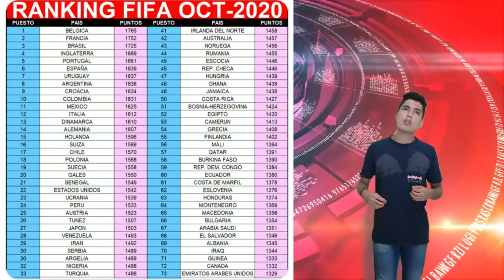Manfred Ugalde asiste a Gol | Sequeira debuta con Celta | Victoria de Celso Borges en España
Goleadores, quieren ganarse un FIFA21 ?

⚽️ Dar like a este video

⚽️ Comentar porqué quieres

¿Quieres más chance de ganar? Muy fácil!

El ganador o la ganadora se dará a conocer el 31 de octubre! El sorteo es para PLAY y para XBOX

Mucha suerte a todos y todas!!